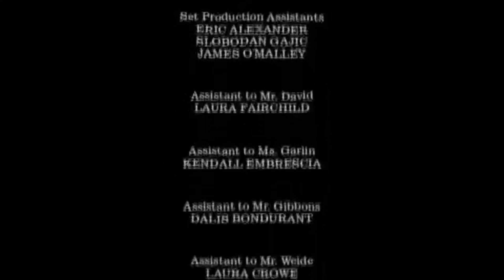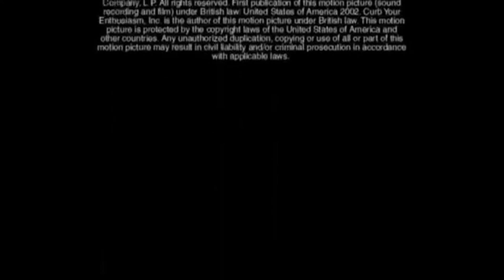When I Meet You | AMV | Gift for TerenryRM & elmira_503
Forgot to add tere’s head but It’s too late now

~Program: Photoshop CC 2015/Sony vegas pro 13
~Tablet: Huion KAMVAS GT-191
~Characters:
~ Belong to/are from: